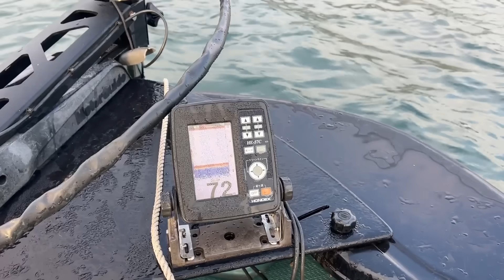琵琶湖でブラックバス釣りまくってワニの餌にする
深谷爬虫類館
HP

■あると助かる物をAmazonの欲しい物リストにまとめました

■その他ファンレター・プレゼントの宛先はこちら
369-1245
埼玉県深谷市荒川１３－１
深谷爬虫類館